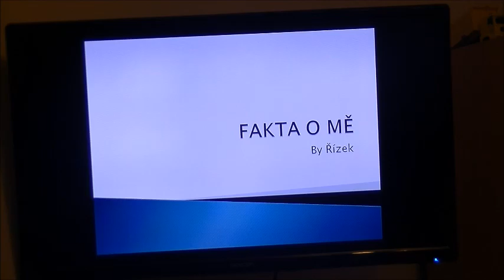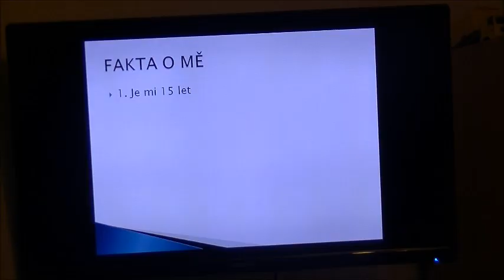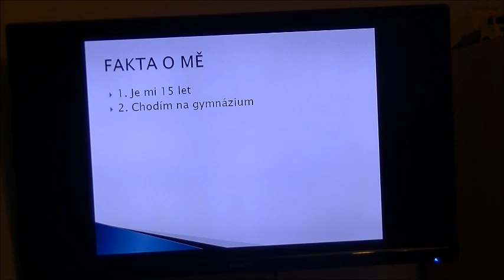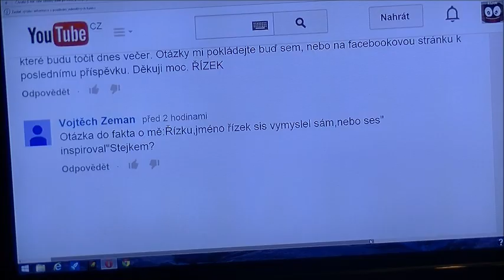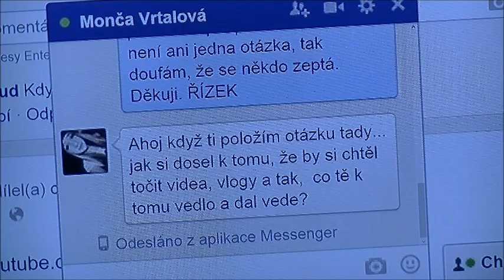FAKTA O MNĚ (Speciál za 20 odběratelů)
Ptejte se: ask.fm/JohnyMayerAngelo